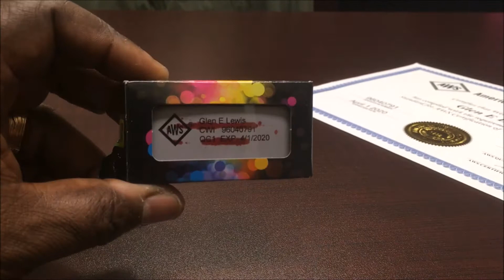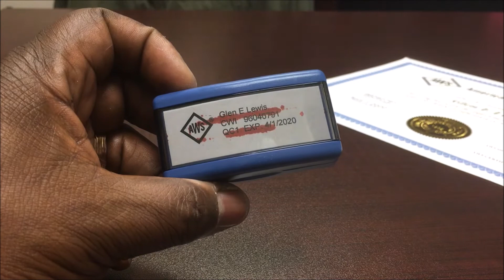CWI 24 - Pass The AWS CWI Exam And You Will Receive This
One Attempt Part A CWI Fundamentals 150 Random Practice Questions

One Attempt Part C CWI Open Code Book API 1104  60 Practice Questions

One Attempt Part C CWI Open Code Book API 1104 120 Practice Questions

One Attempt Blueprint Reading Test For Welders And Inspectors 80 Questions

Multiple Attempts:
Five Attempts Part A CWI Fundamentals 150 Random Practice Questions